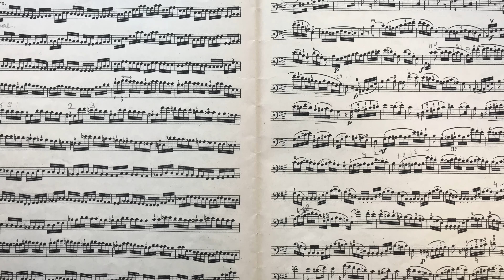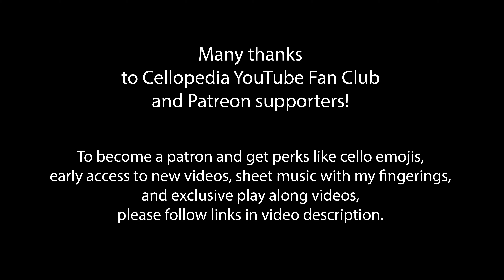C. Schroeder Cello Etude no.25 from 170 Foundation Studies Book 1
This is a video of C. Schroeder etude op.31 no.18 . Alwin Schroeder 170  foundation studies for violoncello volume 1 is one of the most popular methods for cello students. It covers all aspects of cello technique such as developing right hand skills to play legato, staccato, spiccato and detache. Working on 170  foundation studies with private cello teacher or with these video tutorials will help you to improve the left hand intonation accuracy, get confidence in making shifts and learning to play double stops.

0:00 C. Schroeder Cello Etude No.25  170  foundation studies Book 1 tempo quarter note = 96
2:05 slow tempo quarter note = 48
5:35 tempo quarter note = 69

We’ll use scales, Feuillard Cello Method no.12 and Dotzauer etude no.5 (book 1 from 113 exercises) to target double stops and spiccato technique improvement.

K. Jowett
T. Blair, I. Rebustini, A. David, C. Kim, Y.Shure
O. Klingel, S. Betteridge, S. Mauri,  J. Pringle, C. Whitfield, H. Soo, J. Savio, S. Betteridge,